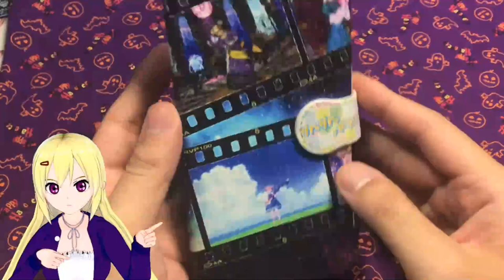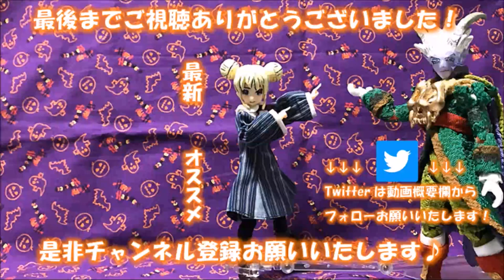【VTuber】祝1万ツイート！オリジナルグッズ作ったよ！ショップは概要欄から！【Vカツ】